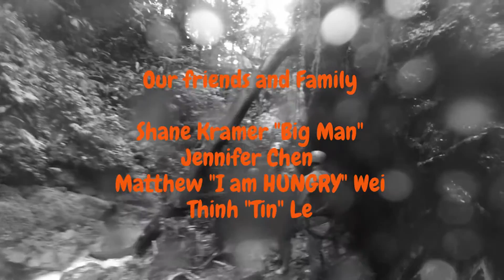Canyoning Pure Trek Arenal - Waterfall Rappelling La Fortuna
Canyoning in Arenal, Costa Rica is one of our favorite things to do in Costa Rica. It's an exciting adventure in the rain forest, rappelilng down waterfalls up to 200 feet tall.